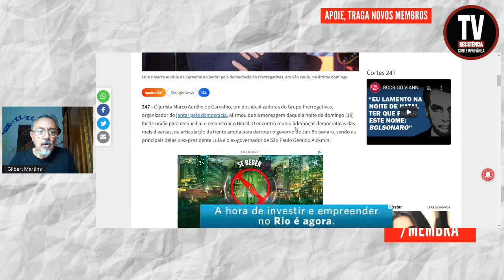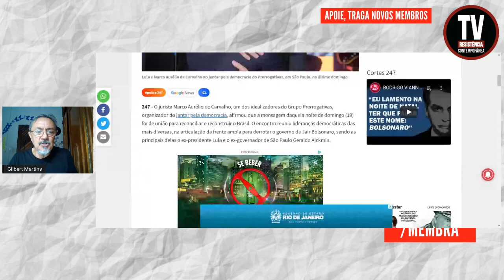"Precisamos reconciliar o Brasil" diz Marco Aurélio de Carvalho (26/12/2021)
O jurista Marco Aurélio de Carvalho, um dos idealizadores do Grupo Prerrogativas, organizador do jantar pela democracia, afirmou que a mensagem daquela noite de domingo (19) foi de união para reconciliar e reconstruir o Brasil. O encontro reuniu lideranças democráticas das mais diversas, na articulação da frente ampla para derrotar o governo de Jair Bolsonaro, sendo as principais delas o ex-presidente Lula e o ex-governador de São Paulo Geraldo Alckmin.
Site 247
FOTO: Ricardo Stuckert

APOIE: CAIXA ECONÔMICA FEDERAL
AGÊNCIA: 3458
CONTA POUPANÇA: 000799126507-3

TWITTER do Gilbert Martins: @ArrudaGilbert